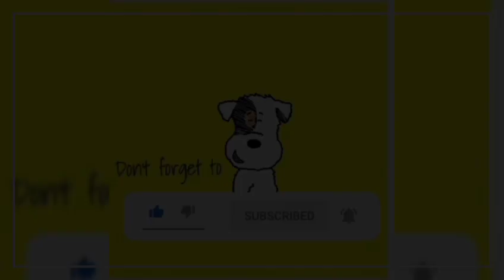Nadech proud shared to public his Girlfriend Urassaya